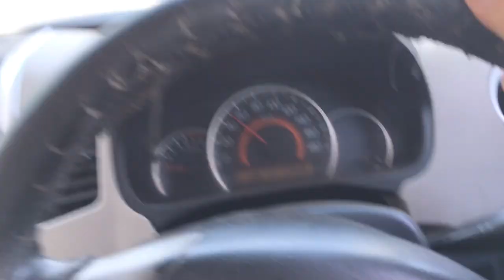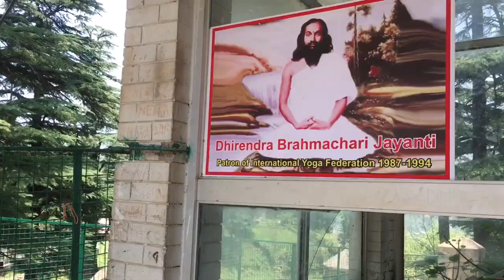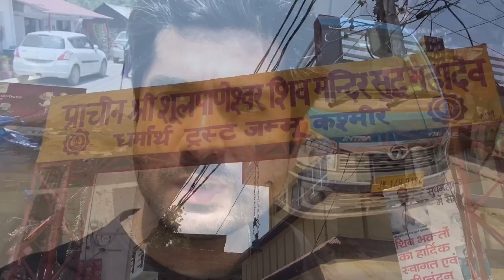Dudu Basant Garh| Latti| Sudhmahadev| Wildlife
Weekend trip to Dudu Basant Garh in Ramnagar area of Udhampur.places covered in this trip are Gaurikund,Sudhmahadev, Mantalai& Latti Dhuna . Very nice place for weekends with family and friends.